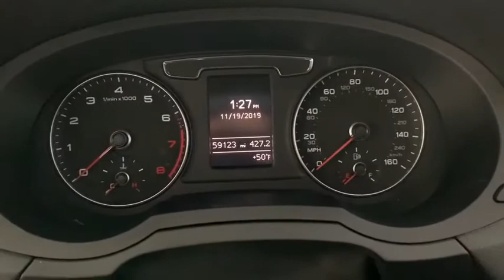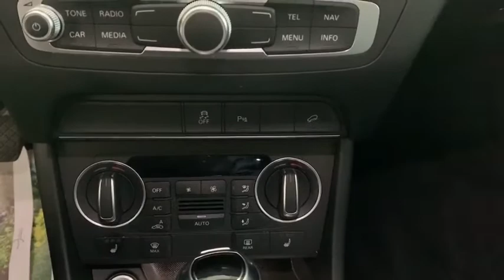2016 Audi Q3 Yorktown, Putnam County, Westchester, Dutchess County, Orange County, CT 26584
[LISTING TYPE] 2016 Audi Q3 available in Yorktown, Connecticut at Mohegan Lake Audi VW. Servicing the Putnam County, Westchester, Dutchess County, Orange County, CT.

WE'VE NEVER HAD AN AUDI CERTIFIED SUV WE COULD SELL FOR $19,995. until now. This is a one owner immaculate Audi Q-3 that is fully reconditioned and backed by a one year unlimited warranty.So if you're thinkin'... What's the catch...what's the gimmick. how many accidents ? Not to worry, we would not waste your time with some bogus offer or some mumbo jumbo. This Q-3 is absolutely immaculate and the ONLY SURPRISE... what a deal.This is a Premium Plus QUATTRO..all wheel drive with leather full power, pano-roof, backup camera, alloy wheels, heated seats, Bluetooth, and more.It's the ideal winter car...ski car...2nd car. kid's first car. it's in fact the perfect alternative to a Honda CRV or Toyota RAV-4